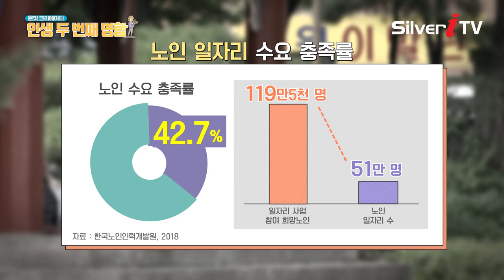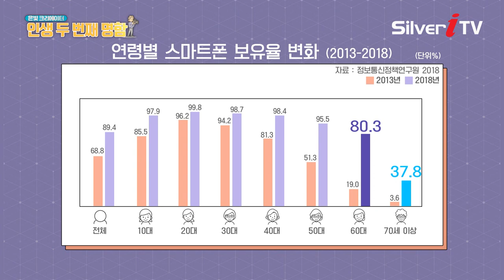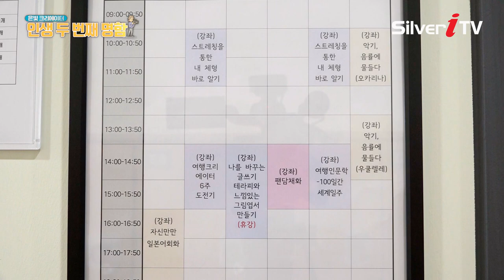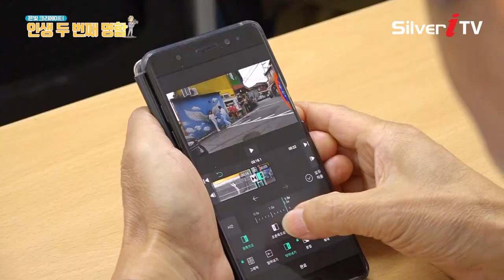제2의 인생을 만드는 "액티브 시니어"의 등장 [은빛 크리에이터 인생 두 번째 명함,실버아이TV]